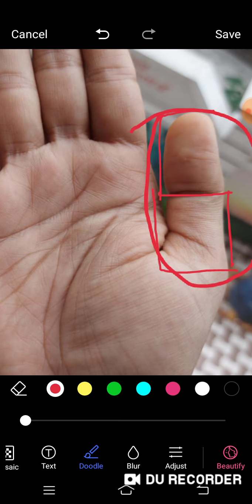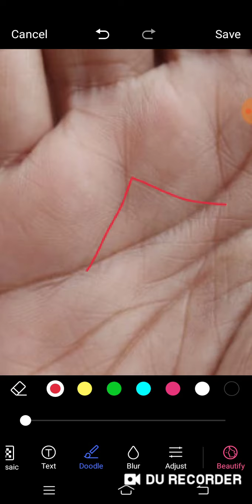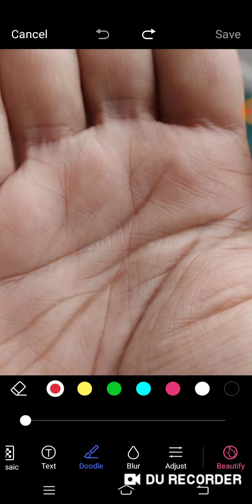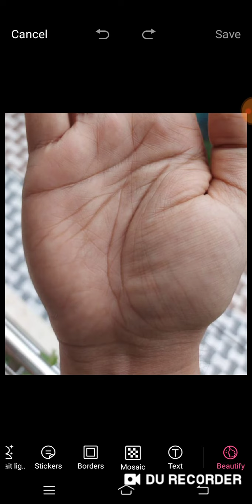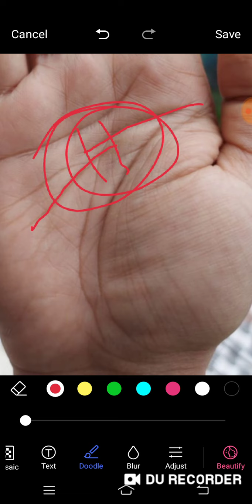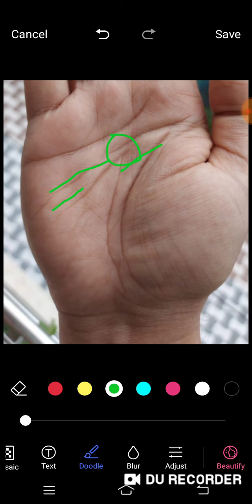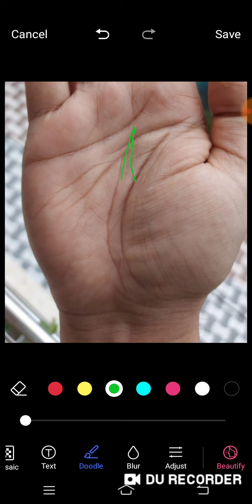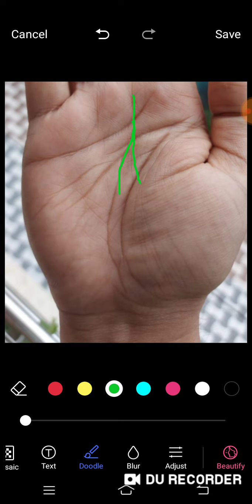माइंड लाइन की ऐसी फॉर्मेशन कैरियर चेंज को दिखाती है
For paid consultancy only call or Whatsup at 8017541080. Charges for Palm Analysis Rs.2000/- Horoscope analysis charges will be extra on this..